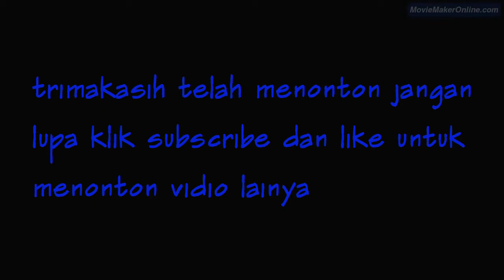SENENG MANUK murai termahal "special limited edition"